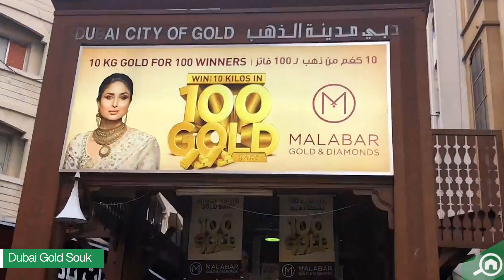Best Traditional Souks in Dubai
From the glittering Gold Souk to the aromatic Spice Souk, the traditional souks in Dubai will give you an authentic glimpse into the city’s history and culture. Step away from the glitzy malls – and explore these rich and bustling traditional souks in Dubai with Bayut!